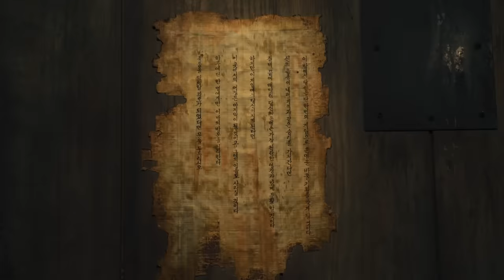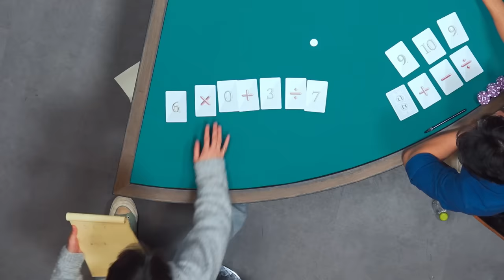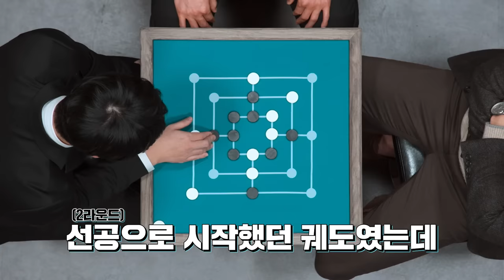[SUB] 세상에 그런 일이 있었다고?! 데블스플랜 10~12화 비하인드 리뷰 with 정종연PD | 곽준빈, 궤도, 박경림, 서동주, 이시원, 하석진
악마의 계획에서 이제 막?! 벗어난 곽준빈, 궤도, 박경림, 서동주, 이시원, 하석진과 10~12화 함께 보며 리뷰합니다! (with 정종연PD)